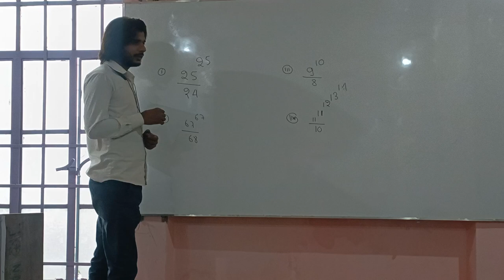1 May 2023